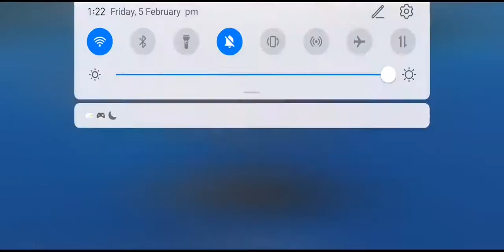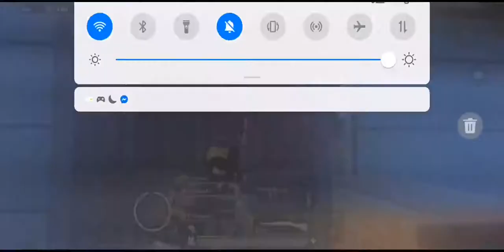game 1 MAFIN